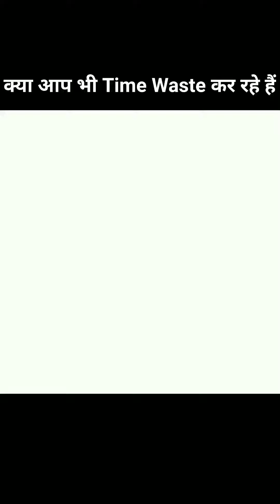Time management | One minute story | motivational status | A2 sir | facts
One minute story motivational story only in one minute for time management